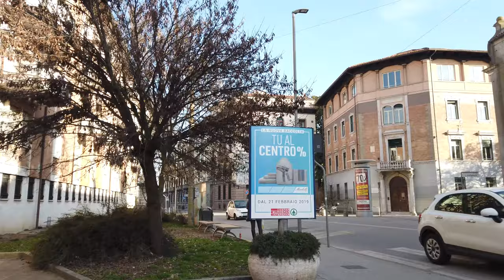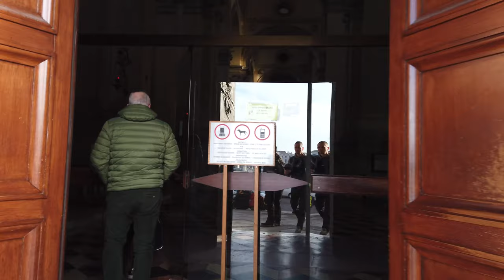パドヴァを歩く 🇮🇹 (話さずに) イタリア - 4K60fps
パドヴァ（伊: Padova）は、イタリア共和国ヴェネト州にある都市で、その周辺地域を含む人口約21万人の基礎自治体（コムーネ）。パドヴァ県の県都。経済・通信のハブ地である。

パドヴァ市の人口はヴェネト州で第3位である。ヴェネツィアなどを含むパドヴァ＝ヴェネツィア都市圏の人口はおよそ160万人である。

イタリアを歩く
パドヴァ観光
パドヴァ旅行
イタリアの観光
イタリア旅行
イタリア日本
イタリア4k
パドヴァ4k
4Kビデオ
イタリアを発見する